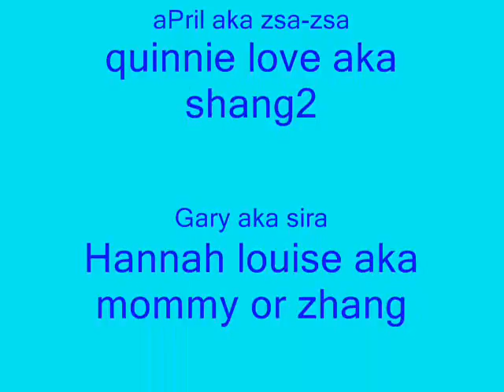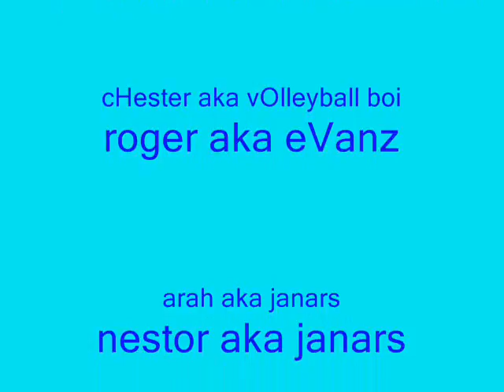bonding.wmv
..ill gonna mIs dis momentz :[..